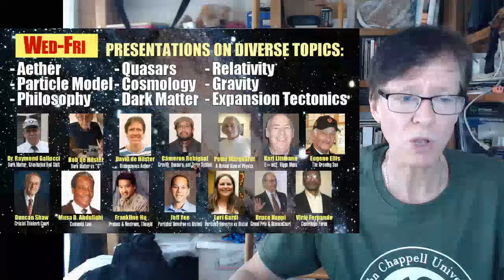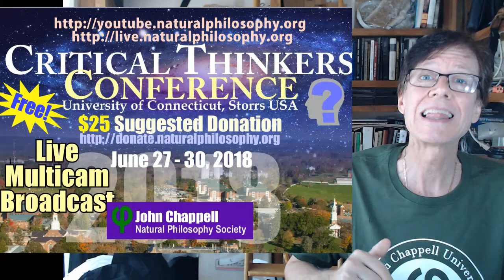Free Critical Thinkers Conference Live Broadcast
-- Hello! This is David de Hilster, one of the directors at the John Chappell Natural Philosophy Society inviting you to watch our conference live on YouTube with our multi camera broadcast. There will be talks by critical thinkers, as well as two special evening broadcasts you don't want to miss. Thursday Evening: Critical Thinker's Court with Einstein, Newton, and a real supreme court judge with lawyers and jurors. Don't want to miss this! Free Live Broadcast of the CNPS 2018 Annual Conference from the University of Connecticut USA. Critical Thinkers from the The Chappell Natural Philosophy Society challenge mainstream science and take on subjects such as relativity, expansion tectonics, cosmology, physics, particle physics, philosophy, and more live from the Nathan Hale Inn. You can watch free! We ask for a $25 donation if you are attending via YouTube. You are welcome to contribute more if you like!